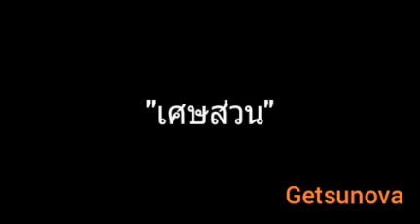เศษส่วน | Getsunova